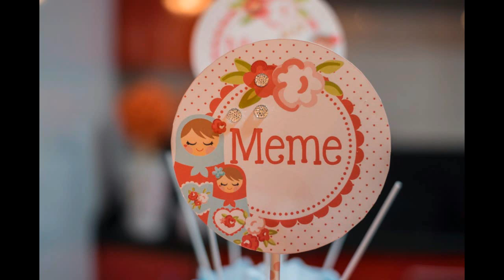MESA DULCE Roja Montaje e Ideas , Cumpleaños de mi Amiga Meme